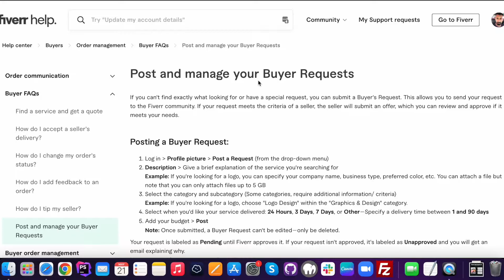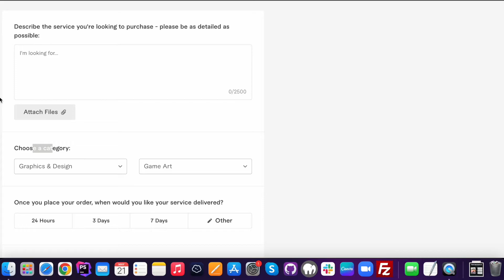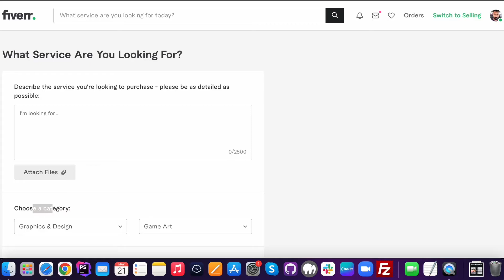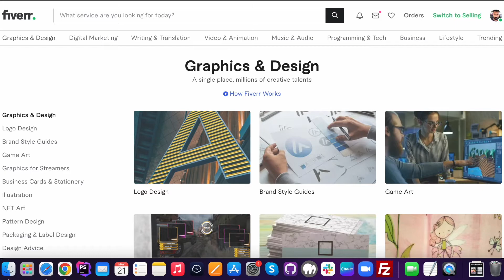How to Get More Buyer Requests on Fiverr in 2022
This method will help you get an unlimited number of buyer requests on your buyer request page on fiverr.

You need to choose multiple categories on your gigs and those categories will appear on the buyer request page.